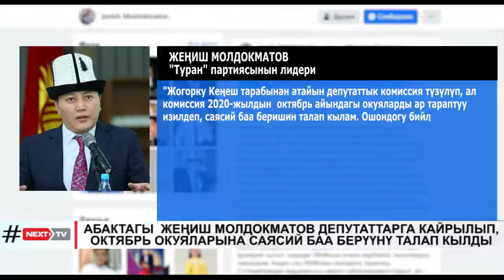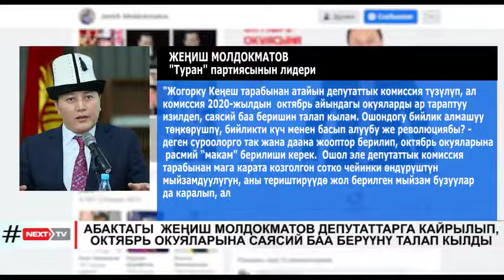АБАКТАГЫ ЖЕҢИШ МОЛДОКМАТОВ ДЕПУТАТТАРГА КАЙРЫЛЫП, ОКТЯБРЬ ОКУЯЛАРЫНА САЯСИЙ БАА БЕРҮҮНҮ ТАЛАП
КЫЛДЫ